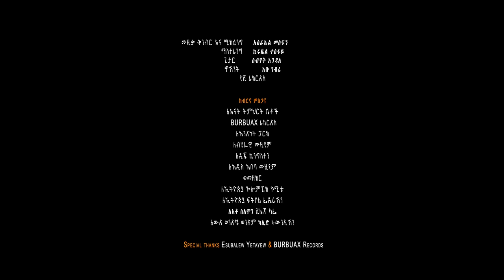Tadele Roba - Ethiopia Tikdem - ታደለ ሮባ - ኢትዮጵያ ትቅደም - New Ethiopian Music 2021 (Official Video)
Ethiopian Music: New Ethiopian Muisc Video From Tadele Roba. Ethiopia Tikdem: Tadele Roba New Music Video 2021: Ethiopia Tikdem Music Video 2021: Don't Miss It!